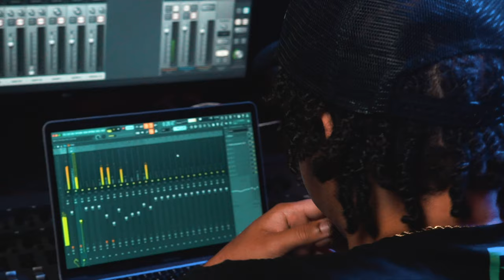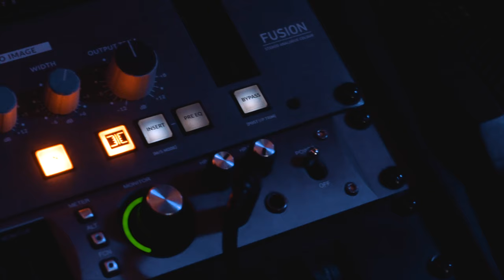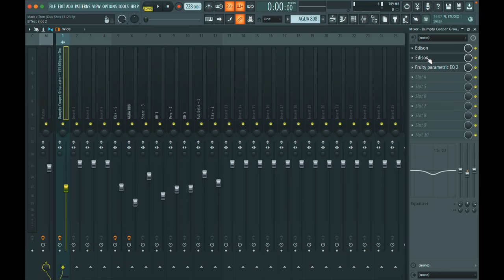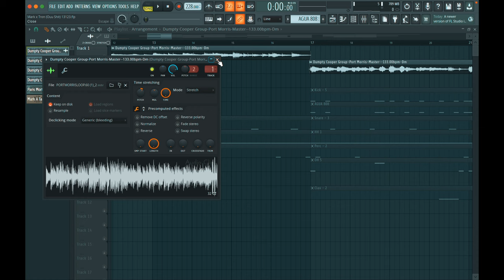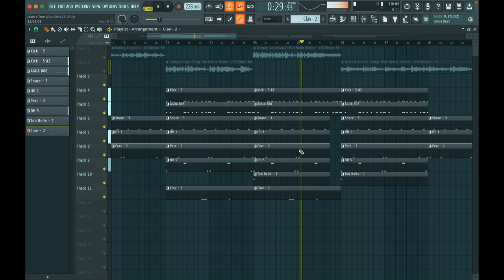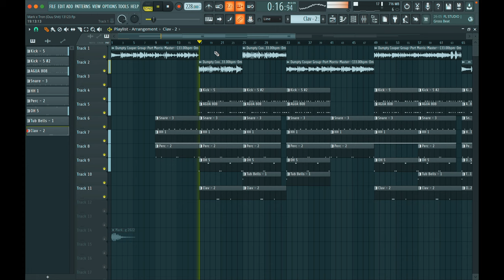The Inside Track w/ Mark Anthony: Making of "Reaper" by Babytron, Babyface Ray, and Peezy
BeatStars Publishing producer Mark Anthony from Detroit, Michigan speaks on landing the placement for "Reaper" featuring Babytron, Babyface Ray, and Peezy on the Fast X (2023) Soundtrack. He goes on to speak on the importance of producers registering their publishing, why he chose to partner with BeatStars Publishing, and breaks down the beat step-by-step in FL Studio.

Executive Produced by BeatStars

Shot & Edited by @TheGridMusic

Filmed at Northside Audio in Royal Oak, Michigan

Follow BeatStars!

Follow Mark Anthony!

Follow The Grid Music: A platform for independent artists!